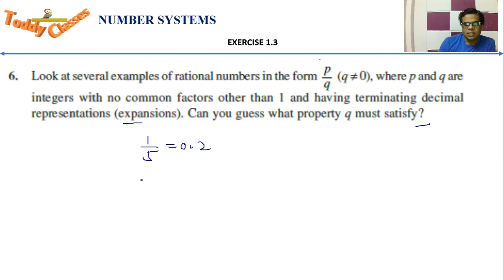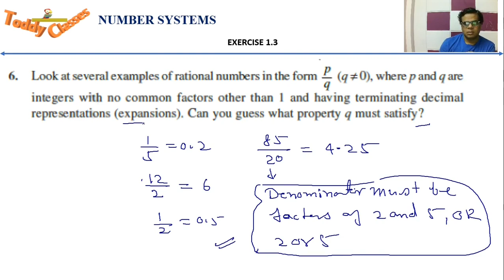Class 9th, Ex 1.3 , Q 6, NUMBER SYSTEM CBSE NCERT explained